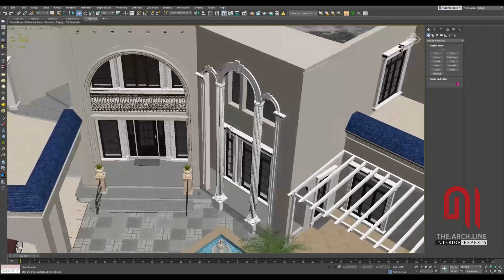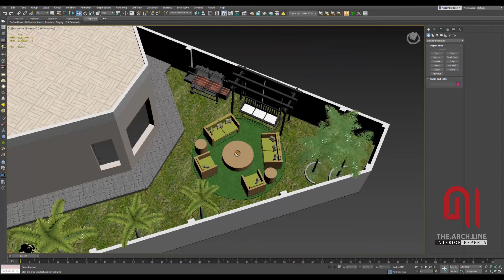Kanal House wirh Extra Land (Bahria Town Phase 8)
Architecture is the art and science of buildings. Both the process and product behind the design, planning and constructing infrastructure, especially habitable ones. For professional architects it is a passion.

We have designed a lot of houses. this one is a very tricky d-shaped plot with extra land. located in Bahria town Phase-8.
Any one interested in designing and constructing of their dream house.
THANKS.